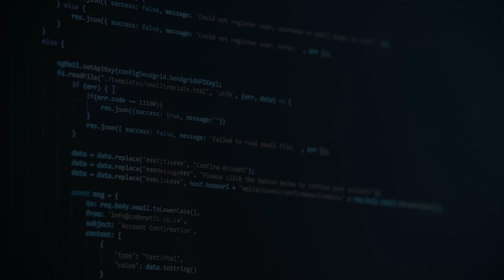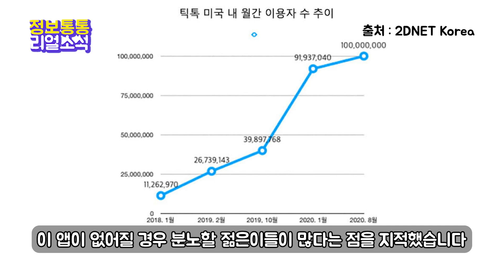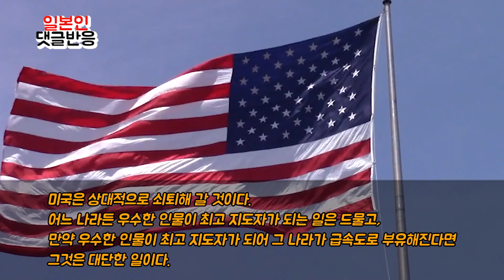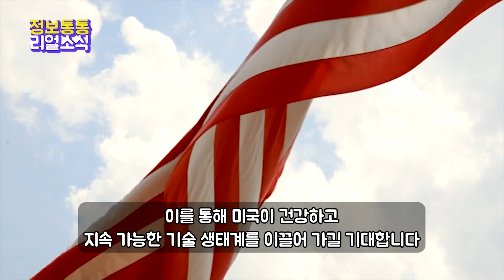[일본반응] 트"럼프의 놀라운 변심, 틱톡을 지키려는 진짜 이유는?"